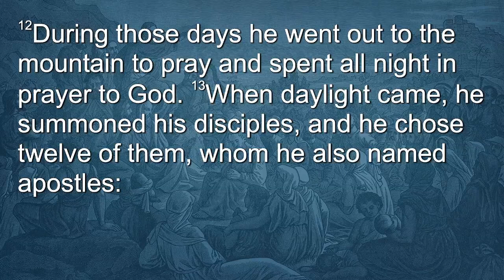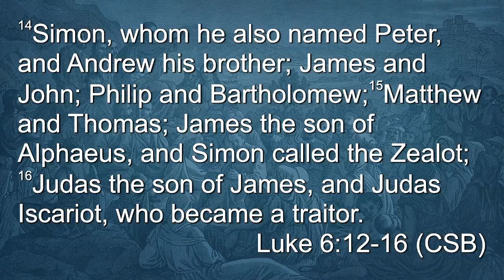Called to Follow Jesus – Called: The Christian Life – Week 1 – Sermon – Preban Vang – 9/22/24